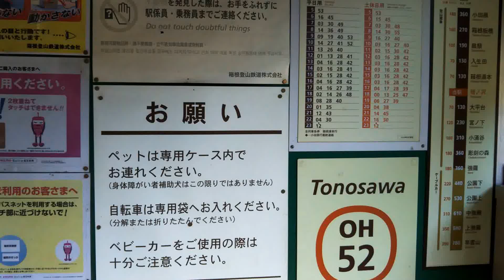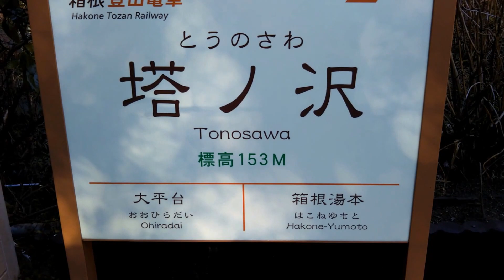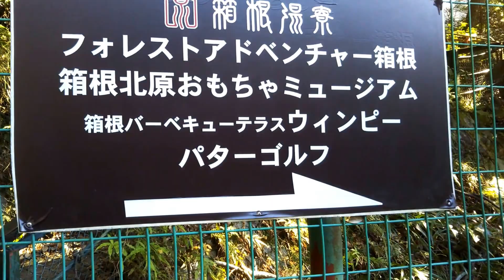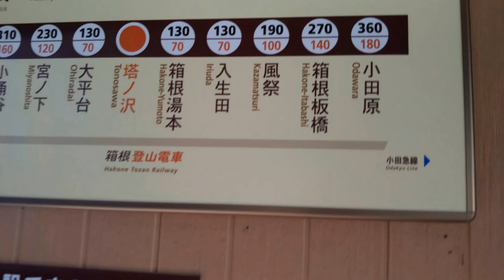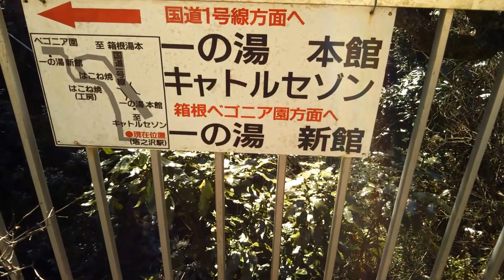秘境駅シリーズ（７６）塔ノ沢駅（箱根登山鉄道）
秘境駅と言われている箱根登山鉄道の塔ノ沢駅です。箱根湯本駅のとなりにあるため、温泉に宿泊する人達が利用しているみたいです。乗降客が数人いました。